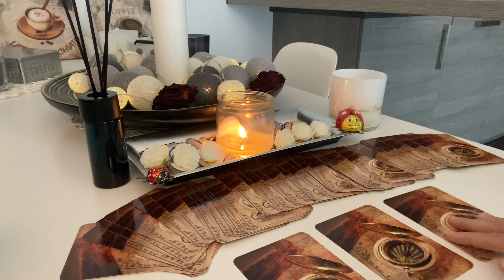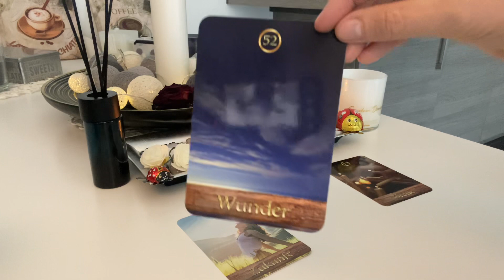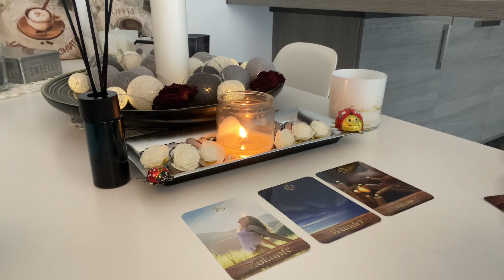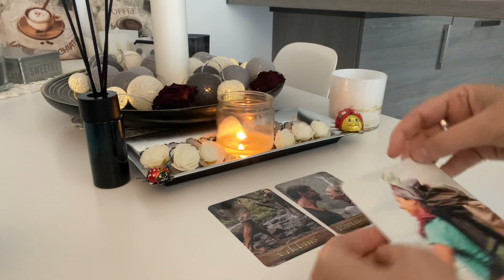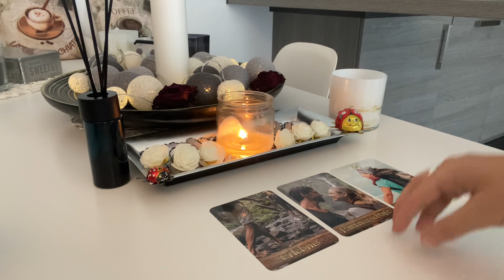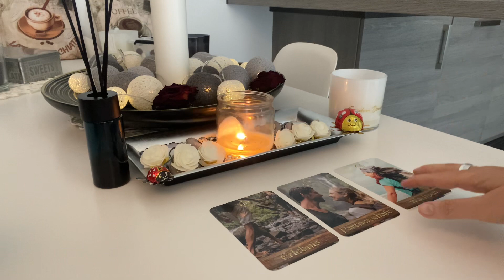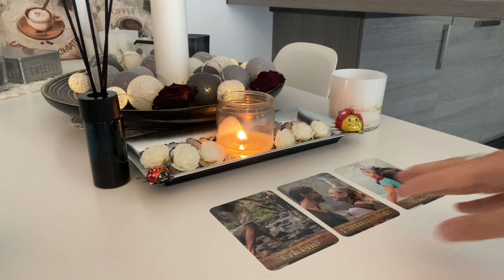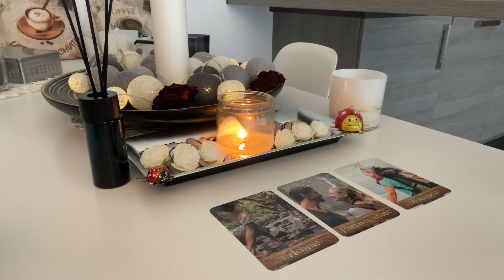Orakel | STAPELLEGUNG!! DEIN WEG ZU DEINEM GRÖSSTEN TRAUM...,ZIEL....,WUNSCH...Wie geht es aus..:-)?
sehr freue ich mich, dass Du hier bist!!! Hier geht es heute um den Jakobsweg, in Bezug auf Deinen Wunsch, Deinen Traum, Dein Ziel, Dein Vorhaben, etc., , gerne auch, da es 2 Stapel sind, denke an 2 Themen. :-): Was hast Du dafür schon alles in der Vergangenheit gemacht, getan und vollbracht? Wo stehst Du jetzt damit, was ist vielleicht...noch im Hier und JETZT dafür zu erledigen, zu wissen, etc. ? Was kommt bzw. ist da, wenn Du angekommen. am Ziel. bist. , sei gespannt und hab viel Freude mit der Legung. :-).

Stapel 2: 09:53

Weitere:
32 Engelkarten, Könisfurt Urania
Entscheidungs-Orakel, arsEdition
Glücksorakel, Fröhlich